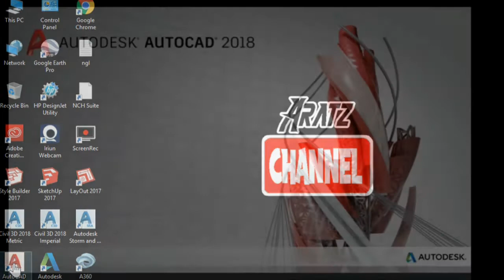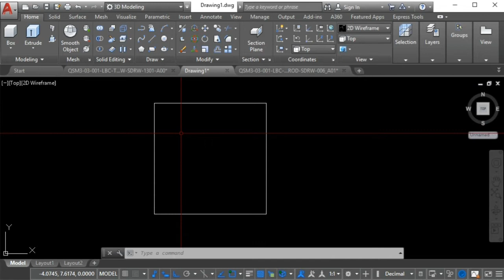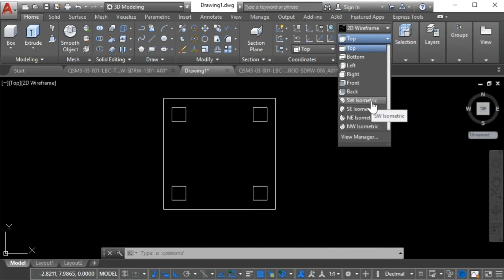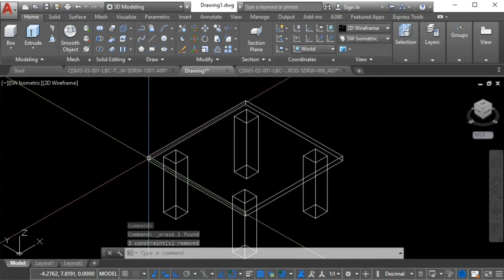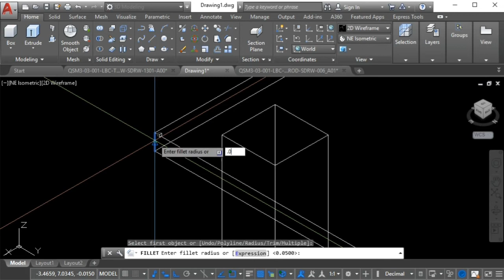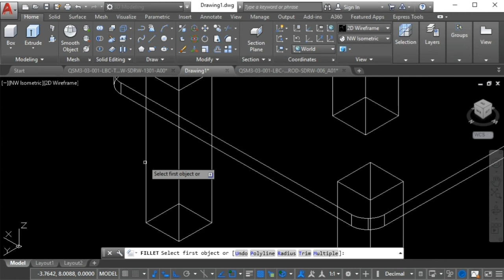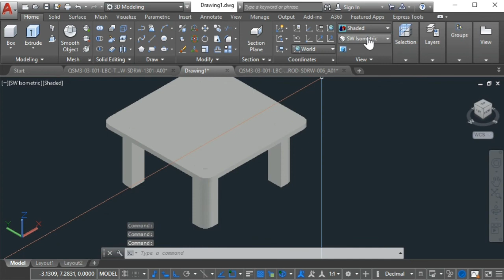HOW TO CREATE SIMPLE CENTER TABLE 3D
LIST:
Creating 3D Simple Center table Using Rectangle, Mirror, Fillet and other Basic Command..

CREDITS:
Musician: @iksonmusic